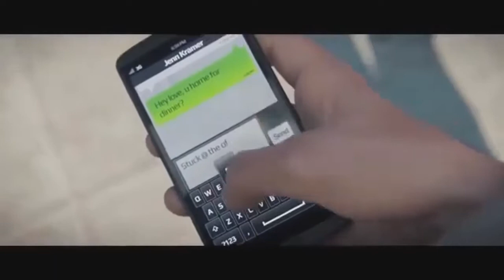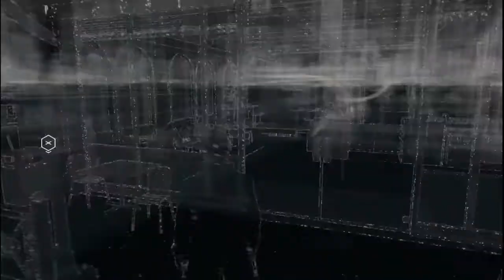Szczurza nora - Watch Dogs - #28 | 60fps | PC PL ULTRA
Historia toczy się w mieście Chicago, w stanie Illinois, około roku 2010 i opowiada o mężczyźnie imieniem Aiden Pearce, który włamał się do chicagowskiego ctOS (Central Operating System, pol. Centralny System Operacyjny), scentralizowanego systemu komputerowego, który kontroluje niemal każdy element technologii w mieście oraz zawiera informacje o wszystkich mieszkańcach metropolii, które można wykorzystać do różnych celów. Siostrzenica głównego bohatera (Lena Pearce) została zamordowana, dlatego Aiden kieruje się zemstą i chce wziąć odwet na zabójcach.